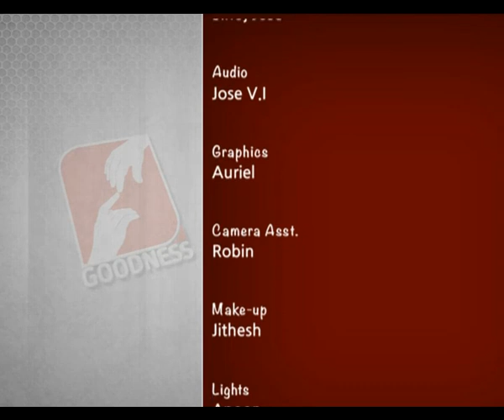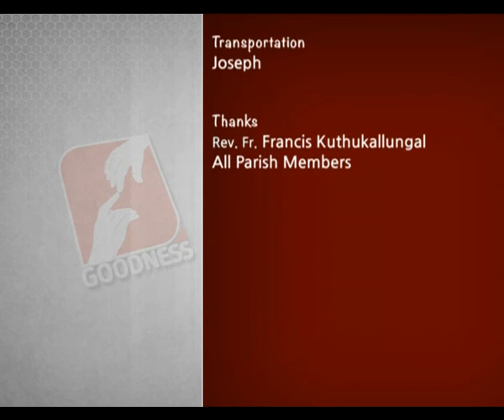Parish Meet EPI 253 St Joseph's Church Narivalamunda P2 കാഴ്ച്ചപാടുകൾ പങ്കുവെക്കൽ നമ്മുടെ പാരിഷിൽ